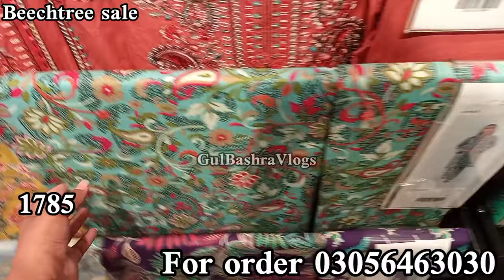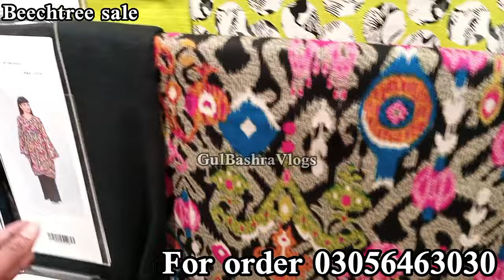beechtree sale today | Beechtree sale 2023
beechtree sale 2023 beech tree sale beechtree sale today beechtree winter collection beechtree winter sale beechtree summer collection beechtree summer Sale

beechtree sale
beechtree
beechtree winter collection 2023
beech tree
beechtree sale today
barsatein today full episode
beechtree summer collection 2023
beechtree winter sale 2023